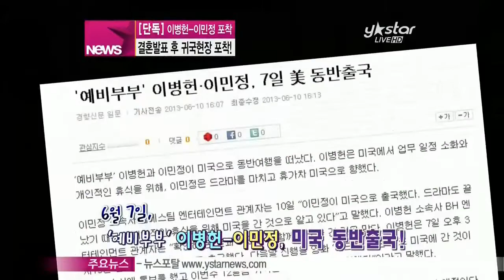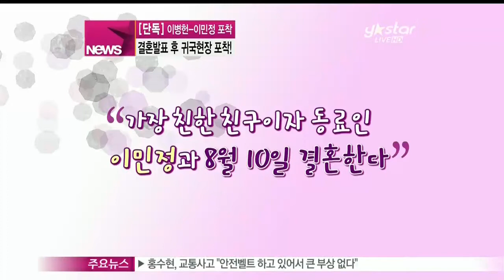[Y-STAR] Entry scene of Lee Minjeong & Lee Byeongheon. ([단독] '동반 출국' 이병헌과 이민정 커플, 하루차 입국 현장 포착)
오는 8월 결혼을 전격 발표한 이병헌-이민정씨 커플.

최근 이들이 미국으로 동반 출국한 사실이 알려지며 세간의 관심을 받았는데요.

지난 12일 새벽, 이병헌 씨가 조용히 입국했고 다음날인 13일 같은 시간 이민정씨가 입국했습니다.

그 현장을 [생방송 스타뉴스]가 방송매체로는 단독으로 포착했는데요,

결혼 발표후 처음으로 포착된 헌-정 커플의 모습과 심경은 어떨까요?

강주영 기자 전합니다.

[현장음: 이민정]

제가 지금 자다 일어나서 정말 죄송해요

오는 8월, 결혼을 발표한 이병헌-이민정 커플.

[현장음: 이병헌]

끝까지 잘 이뤄졌으면 좋겠는 게 제 바람이고 요리까지도 잘하더라고요